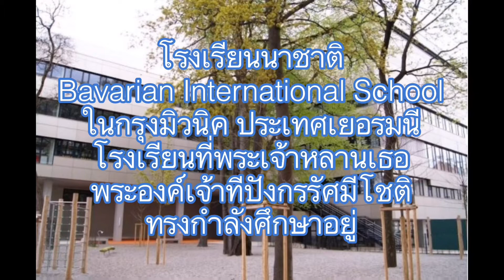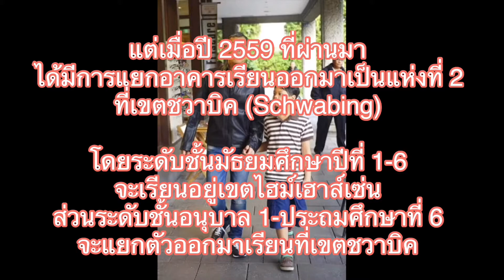ชมโรงเรียนที่เยอรมันนี ที่สมเด็จเจ้าฟ้าทีปังกรรัศมีโชติฯ ทรงกำลังศึกษาอยู่